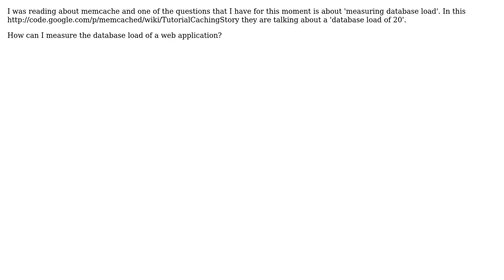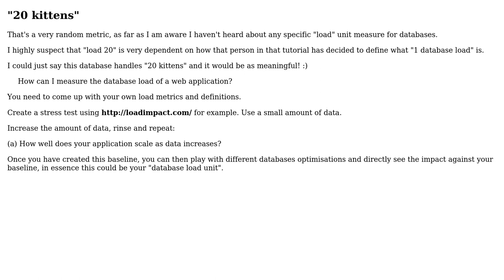Software Engineering: measuring database load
With thanks & praise to God, and with thanks to the many people who have made this project possible! | Content (except music & images) licensed under CC BY-SA | Music | Images & others | With thanks to user dole doug user Darknight and the Stack Exchange Network Trademarks are property of their respective owners. You are responsible for your own actions.